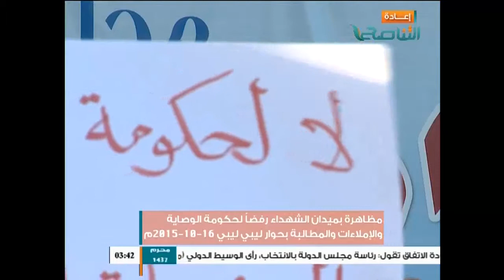مظاهرة بميدان الشهداء رفضا لحكومة الوصاية والإملاءات والمطالبة بحوار ليبي ليبي 16 - 10 - 2015